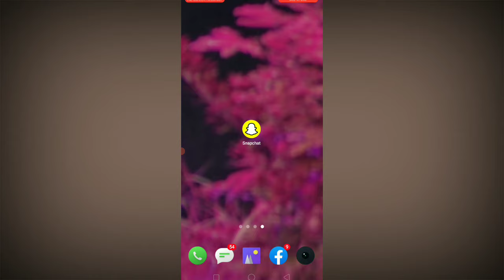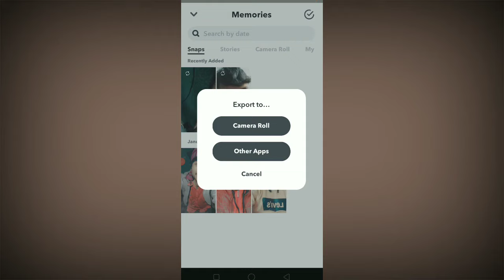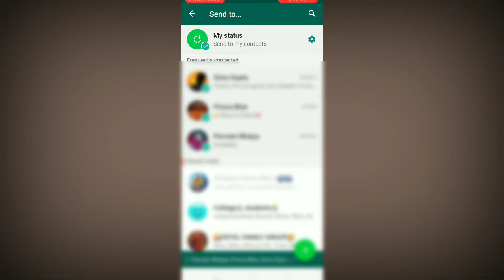Snapchat Se Photo WhatsApp Me Kaise Send Kare | How To Send Snapchat Photos To WhatsApp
Snapchat photo whatsapp me kaise send kare